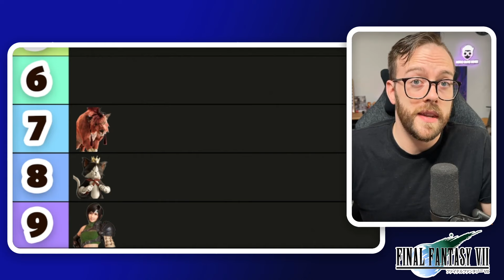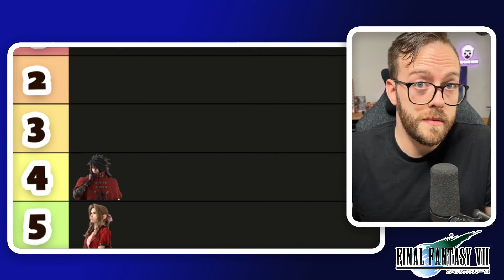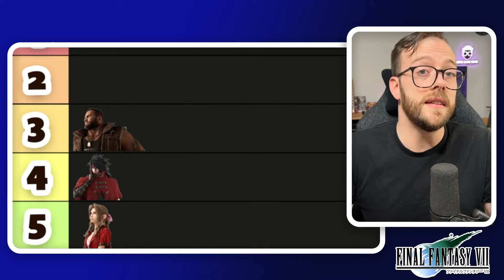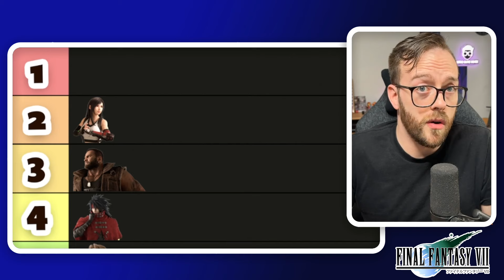Ranking EVERY Final Fantasy VII Character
Final Fantasy VII is arguably the most iconic game in the series, an incredible story focused game where every character drives the narrative. And in todays video I'll be ranking each one!

Intro 0:00
9 00:54
8 1:47
7 2:50
6 3:42
5 5:02
4 6:18
3 7:38
2 8:47
1 9:45